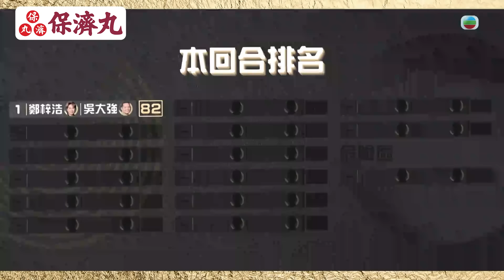中年好聲音2｜第18集 15強 中1+2助力賽(上)精華｜歌聲磅礡，情感深沉！｜音樂｜歌唱比賽｜音樂節目｜TVB_Variety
【 中年好聲音2 】第18集 15強 中1+2助力賽(上)精華 歌聲磅礡，情感深沉！
 《 中年好聲音2 》第18集 第八部曲 第二回合 十五強獲「中一生」助陣，同訴人生之歌。 鄭梓浩、吳大強藉《莫再悲》互勉；王玥、龍婷變奏搖滾版《夢醒時分》。陳俞霏自創Rap詞，夥李佳頌唱《姊妹》情。 陳蒨葶、曹敏寶跳唱《信自己》，活力似「聲夢」學員？成長中經歷失望，林若盈、周吉佩以《笑忘書》療癒大家。安雅希、支嚳儀《如願》合作，唱到評審「拾回人性」？ 顏米羔、顏志恒唱着《幸福之歌》，領悟樂觀人生。沈宗賢、丁文俊《假使世界原來不像你預期》，分數可像預期？

🌟🌟【 中年好聲音2 】第八部曲 第二回合《1+2助力賽》投選你最喜愛合唱組合 率先發佈全部組合名單
嚟到第八部曲 第二回合， 今次有上季《中年好聲音》一眾選手陣容幫中2參賽者助力， 而家率先發佈15個組合同合唱歌曲， 比大家投選你最喜愛合唱組合。
今次活動係有禮物嘅!!! 參加方法好簡單， 先揀選好你既心水組合照片， 比個心心同留言個張相就得。 最多人比心心而又係節目中攞到最高分， 我哋會係留言者中揀選四位得奬者， 送出《中年好聲音2》現場門票兩張。

💖快啲通過呢條line投選你最喜愛嘅合唱組合喇！

截止投票日期: 1月27日晚上11點
結果會係第八部曲下半場播出之後， 1月29日係本專頁公佈。

何濟公止痛退熱散呈獻：【 中年好聲音2 】精華傳送門
【 中年好聲音2 】18強故事之歌 年終淘汰賽 傳送門
【 中年好聲音2 】14強《中1+2助力賽》傳送門►
《 中年好聲音2 》（ 英語：Midlife, Sing&Shine 2 ）是由香港電視廣播有限公司製作的音樂選秀節目，為《 中年好聲音 》第二季。電視台在2023年5月開始招募參賽者，參賽者年齡必須為35歲或以上，且沒有預先簽訂任何唱片公司合約。海選分別在2023年6月11日，6月24日和7月2日進行並在TVB娛樂新聞Youtube頻道全程網絡直播。

節目類型：選秀節目、真人騷、綜藝節目
主持：車婉婉、許文軒（海選、後台）
評審：肥媽、陳慧嫻、周國豐、伍仲衡、張佳添
監製：吳國華   陳俊聲
編審：鄭瑞麒   葉志強
前作：《 中年好聲音 》
相關節目：《 中年好聲音2 100強大召集 》
                    《 中年好聲音2 Ready! Go! 》

2022年11月至2023年4月，第一季《 中年好聲音 》播出並大獲好評。2023年4月，無綫電視總經理曾志偉宣佈第2輯於4月23日11時開始接受報名，因此第二季正式確定將開播。
《 中年好聲音2 》的三輪海選在2023年6月11日，24日和7月2日舉行。總經理曾志偉透露指估計近高達5000人會參加三輪海選。
2023年7月16日，《 中年好聲音2 100強大召集 》播出，介紹海選參賽者。
2023年8月12日，舉行《 中年好聲音2 》記者會，公佈108位參賽者名單以及陳慧嫻成為固定評審之一。並於2023年9月3日播出前奏節目《中年好聲音2 Ready! Go!》，追蹤記者會幕後情況及公開參賽者的綵排花絮。
2023年9月10日起，《 中年好聲音2 》正賽播出。